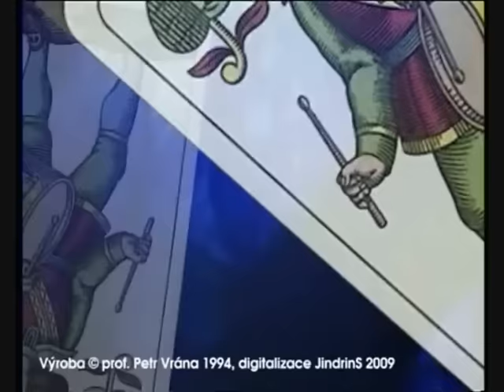ESO speciál (narozeninový klip)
video vytvořené na počest našich  přátel k jejich narozeninám :)